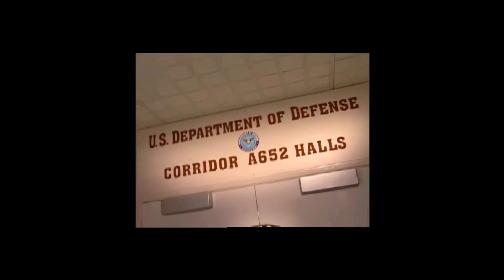Red Alert 2 - Deep Sea (mission 7)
Red Alert 2 Allied compain (medium difficult)
I don't know how i win here!